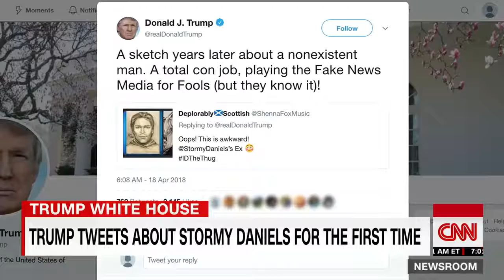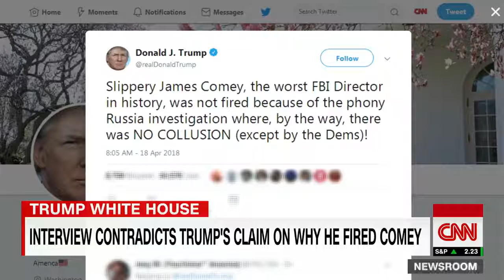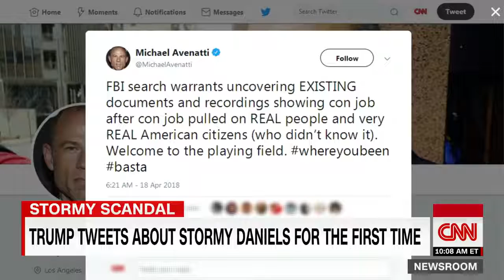[Breaking News & Politics]Trump contradicts own claim about why he fired Comey